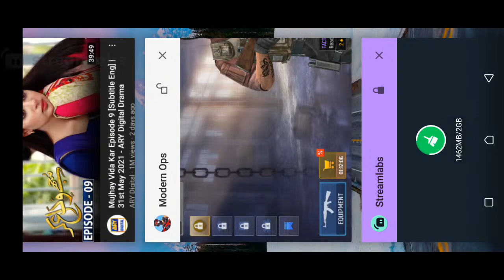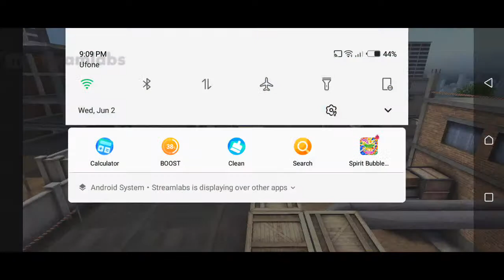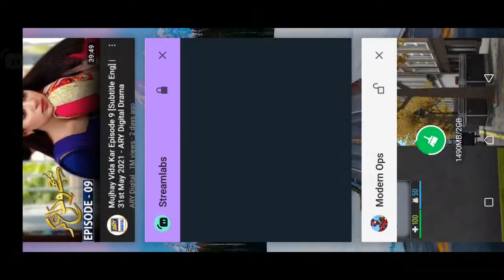Modem Ops Game